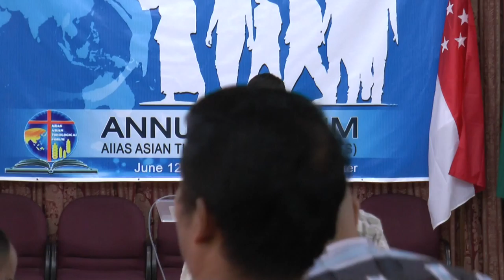Make disciples of all nations ... How? - Julio Cordero Amurao, PhD